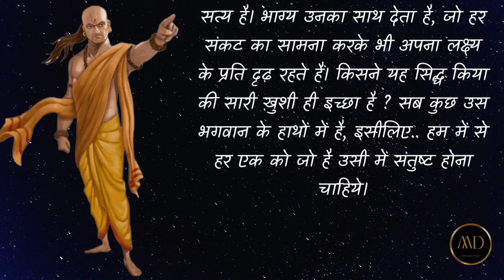सबसे बड़ा गुरू मंत्र.. | Powerful Motivational Speech | Chanakya Niti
सबसे बड़ा गुरू मंत्र.. | Powerful Motivational Speech | Chanakya Niti | Chanakya | @Motivation--Diary

Images & Video Clips :- Unsplash, Pixabay & Pexels (Thank You)